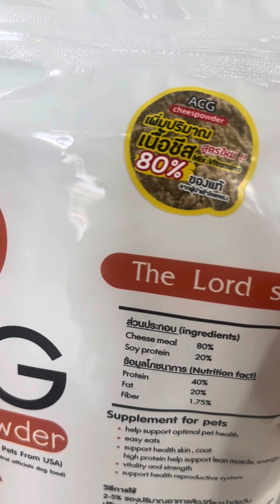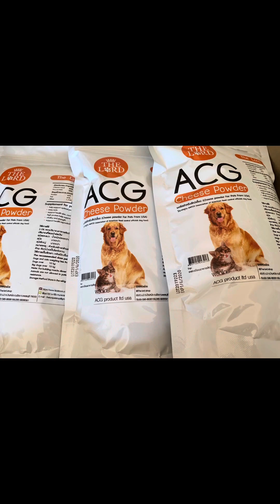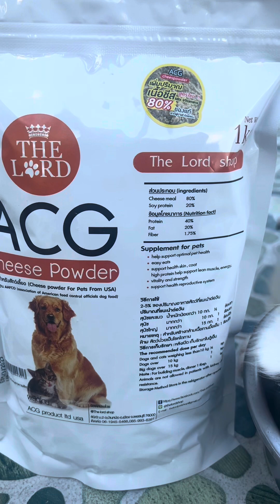ผงชีสโรยอาหารหมาแมวของแท้